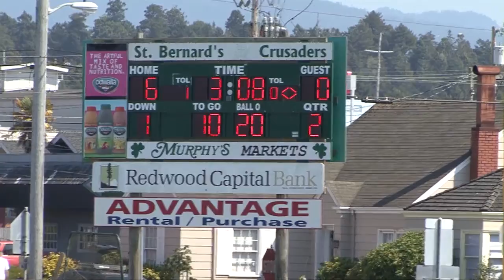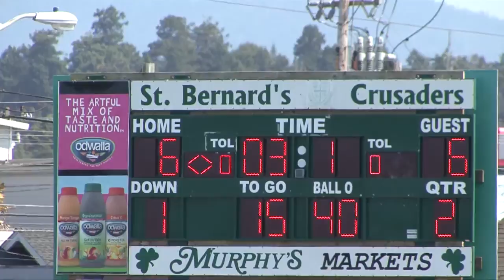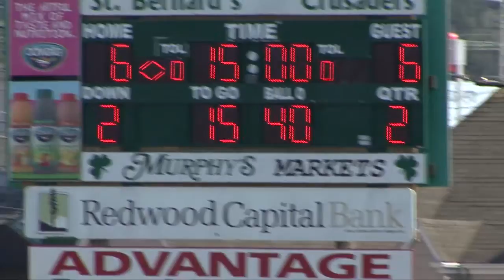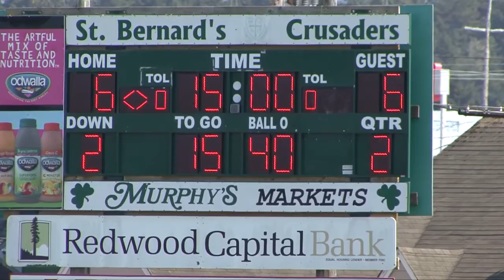St Bernards 2012 2nd quarter